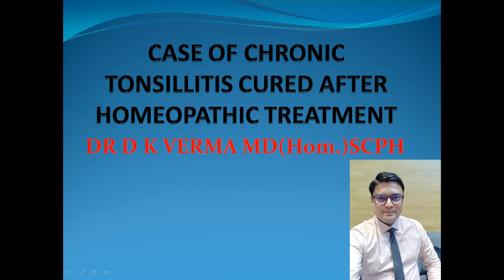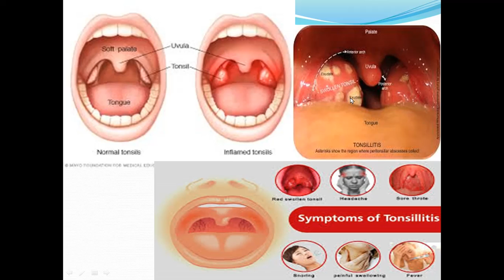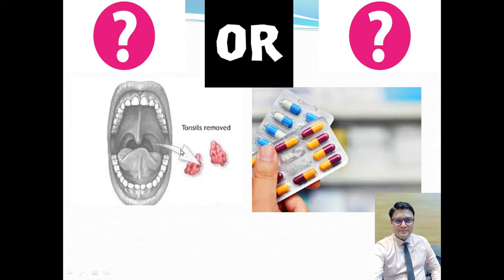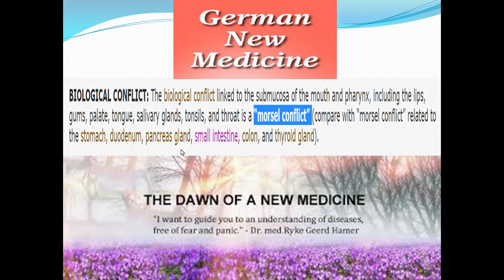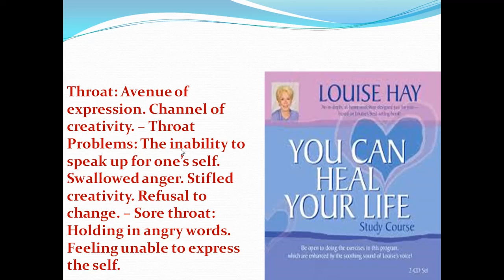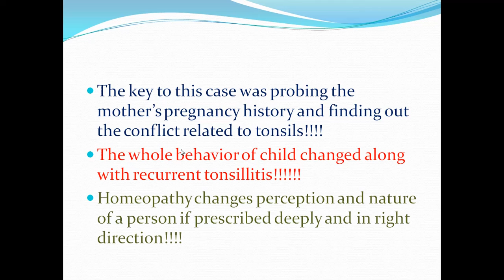A CASE OF CHRONIC TONSILLITIS CURED AFTER HOMEOPATHIC SINGLE DOSE - DR D K VERMA MD(Hom) SCPH